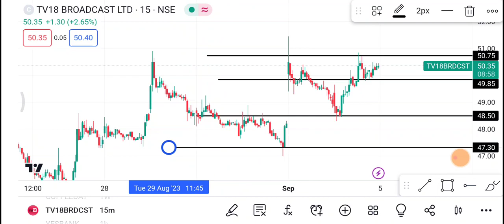5 September TV18 Broadcast 🔴TV18 Broadcast Share latest News | TV18 Broadcast Share price today news